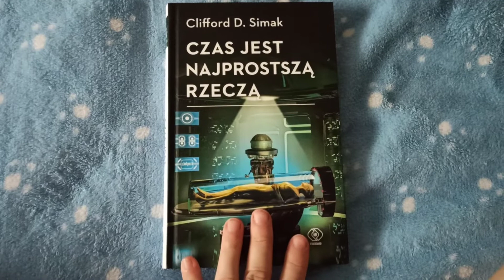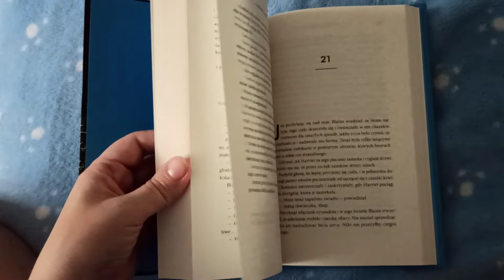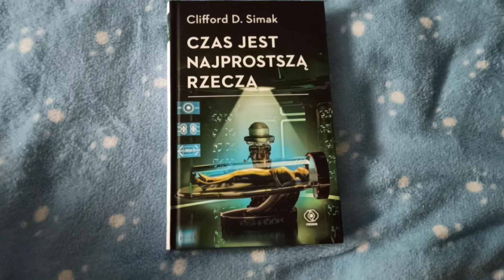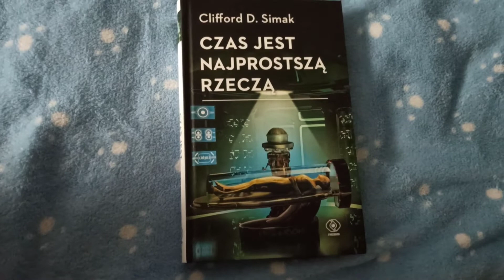,, Czas jest najprostszą rzeczą" Clifford D. Simak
Premiera książki 5 lipca 2022r.
Za możliwość jej przeczytania dziękuję bardzo Wydawnictwu Rebis ❤